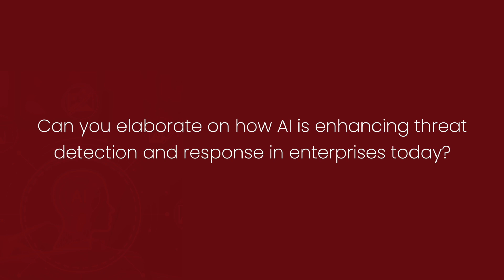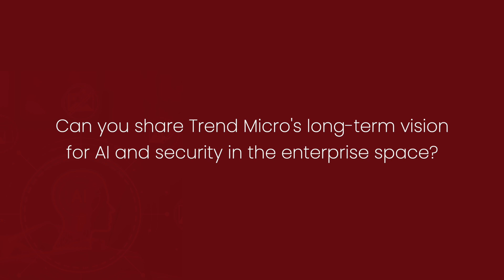Sharda Tickoo, Country Manager - Trend Micro, India & SAARC